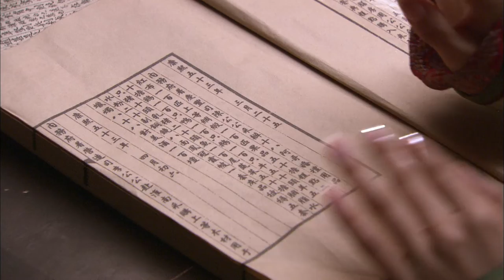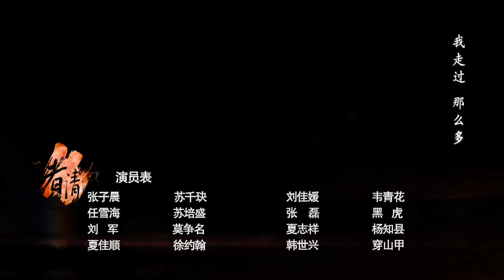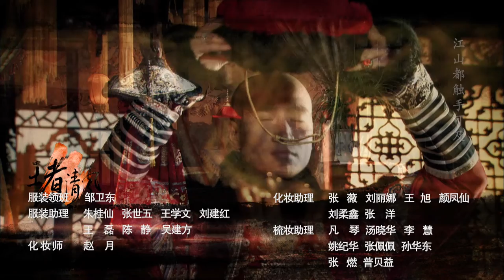Chiến Sĩ Đế Quốc EP 13 l phim truyền hình Hoa ngữ 2022 phim cung đình võ hiệp Trung Quốc quy mô lớ